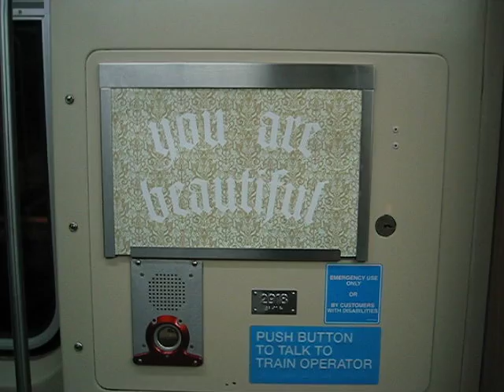You Are Beautiful CTA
1,000 posters were installed throughout the subways of Chicago